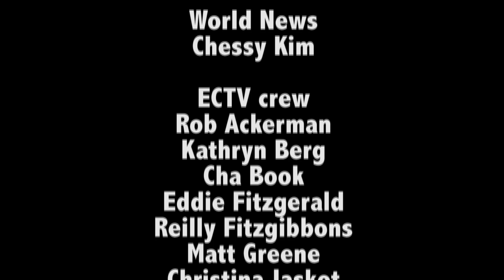This Week at Endicott (November 2 - November 8, 2016)